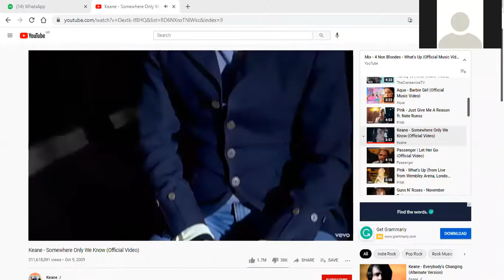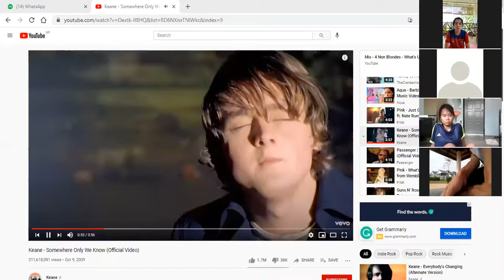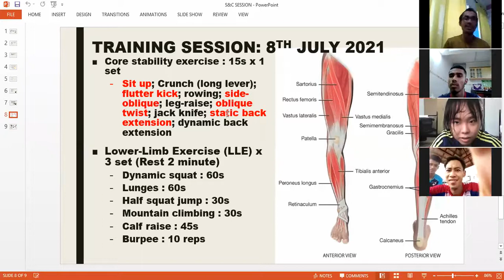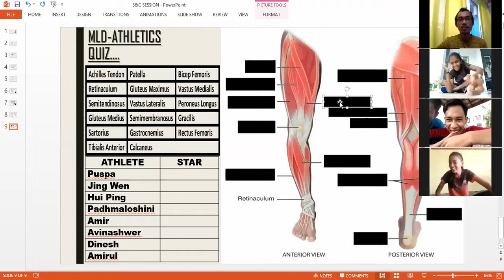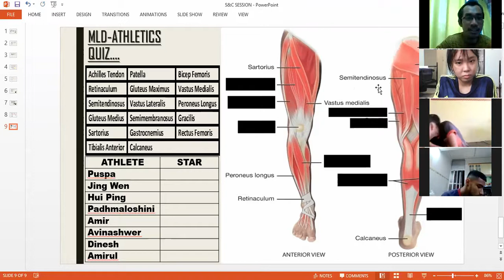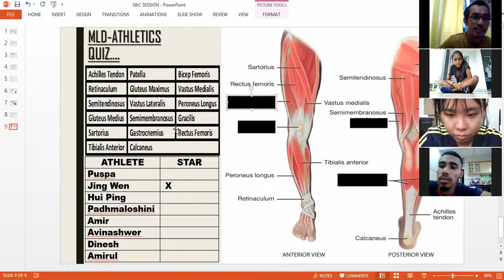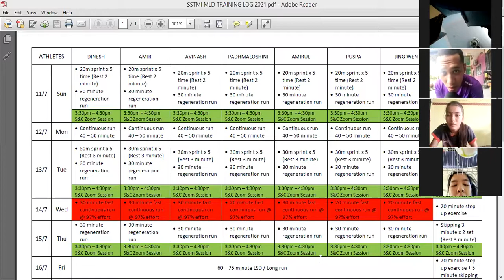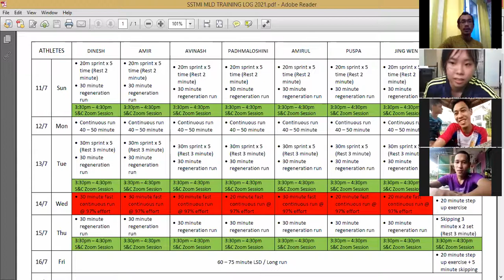Lower Limb Exercise (LLE) - SSTMI MLD HOME BASED EXERCISE - PART 2 - 8.07.2021